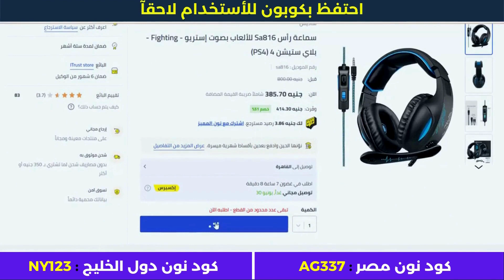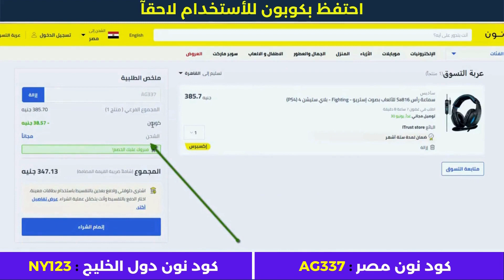كود خصم نون | كوبون نون مصر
كود خصم نون 2023 كوبون نون فعال % رمز الكود AG337 كود خصم نون يمنح خصم 10% على جميع المنتجات.
• كود خصم أمريكان إيجل : AGRY
• كود خصم ليفل شوز : LV35
• كود خصم مودانيسا : FZ50
• كود خصم نون مصر : AG337
• كود نون دول الخليج : NY123
• كود خصم سيفي : CCC72
• كود نمشي : GOAL3